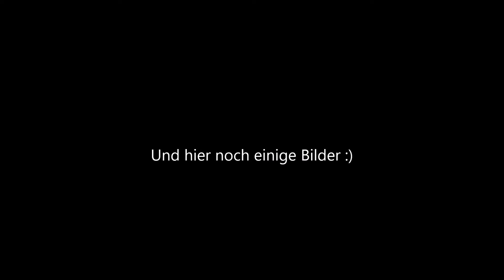Herbsttreff Augustfehn 2024